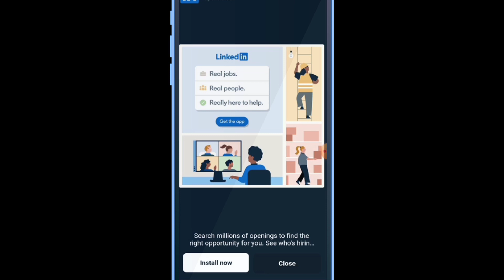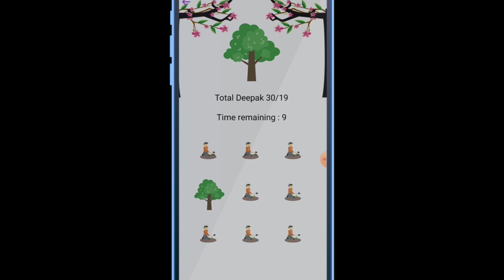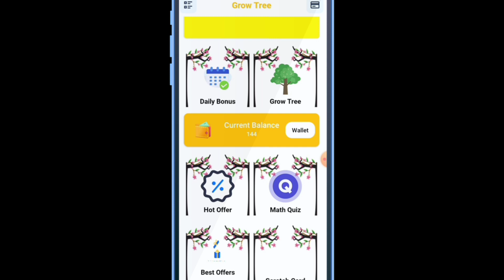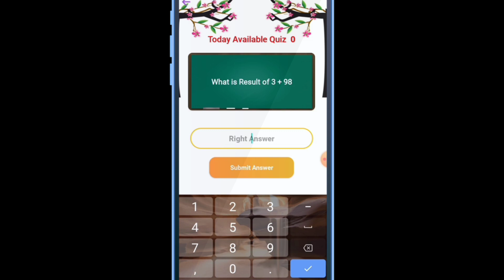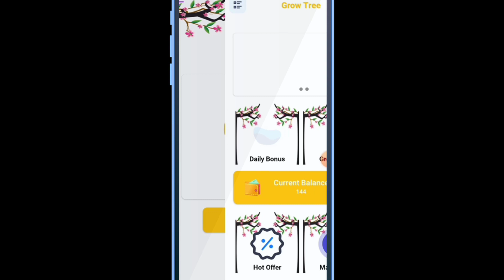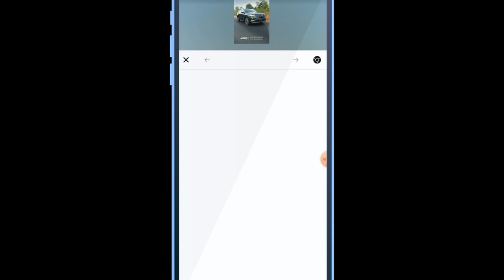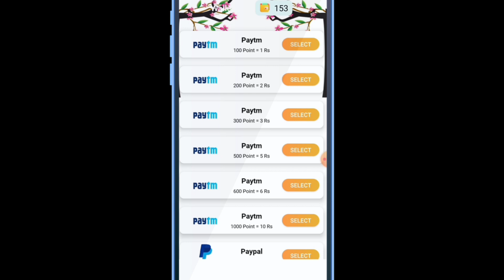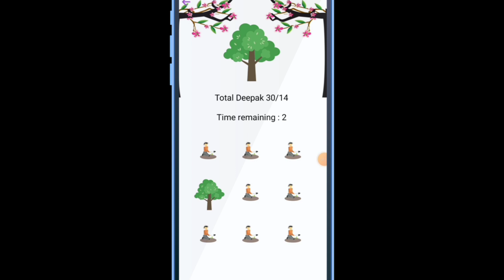Number Typing Job | Captcha Typing Job | Online Jobs At Home | Work From Home Jobs | Part-time Job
link:

captcha job
online captcha typing job
online typing job in Tamil
captcha typing job in telegu
captcha typing jobs in Chennai
data entry and captcha typing work online
data entry and captcha typing work online in Tamil